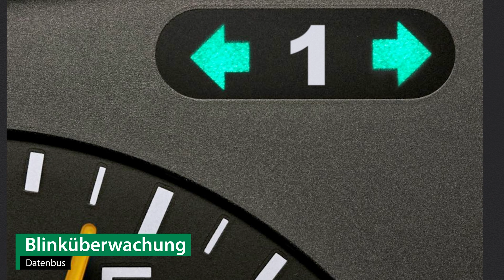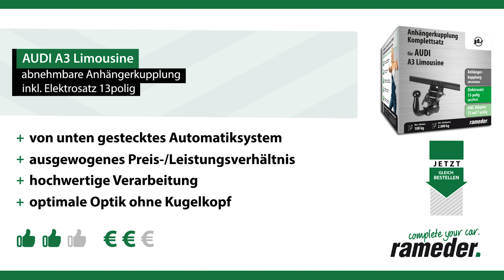Anhängerkupplung abnehmbar AUDI A3 Limousine | GDW Komplettsatz + Montage von Rameder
►Anhängerkupplung abnehmbar + Elektrosatz + Montage | AUDI A3 Limousine | GDW

Einbau, Montage und Produktvorstellung einer universal Anhängerkupplung inkl. E-Satz für den AUDI A3 Limousine . Die vorgestellte AHK abnehmbar von GDW ist bei Rameder erhältlich Das Nachrüsten der Anhängevorrichtung kann optional in einem unserer bundesweit verteilten Montagepoints von uns übernommen werden

Warum sollte ich meine Anhängerkupplung für den AUDI A3 Limousine bei Rameder kaufen?
+Bestpreis-Garantie
+Maximaler Kundenservice

Ist die Anhängerkupplung abnehmbar von GDW die richtige für meinen AUDI A3 Limousine von AUDI?